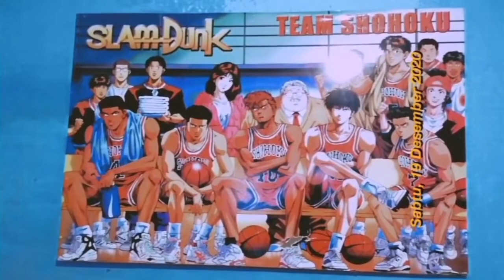GAME HIGHLIGHTS 5 : DIPANEGARA BASKETBALL CLUB (DBC) | TEMU KANGEN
Finally😍 main basket lagi with my CLUB Basket di makassar sekaligus temu kangen😅 so nonton sampe abis ya karna seru banget nie, main basket di lapangan salah satu lapangan Indoor keren di Makassar 😁 so Happy Watching dan jangan lupa Olahraga ya. 🙏🏼💪🏼
Nonton juga game HIGHLIGHTS eps sblmnya👌🏽